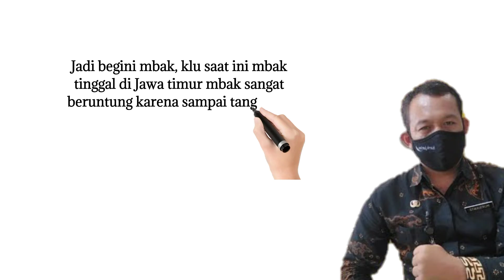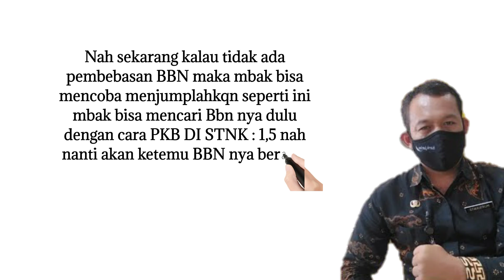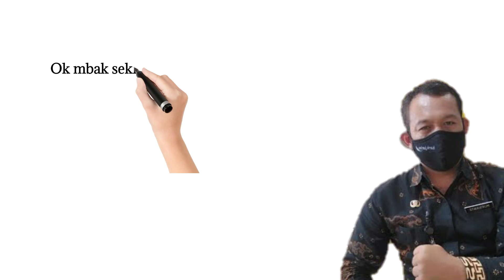BALIK NAMA + GANTI PLAT + PAJAK TAHUNAN HABIS BERAPA?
selamat pagi sahabat semua video kali ini saya akan menjawab pertanyaan dari teman kita berapa biaya ketika kita akan baliknama +ganti plat +pajak tahunan, nah di video ini saya akan menjelaskan bagaimana cara menhitungnya semoga bisa membantu